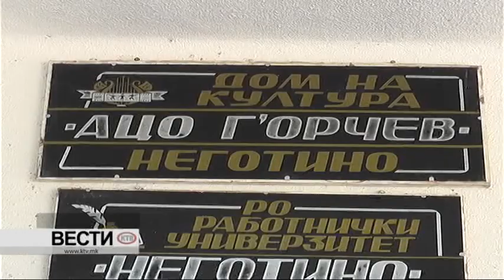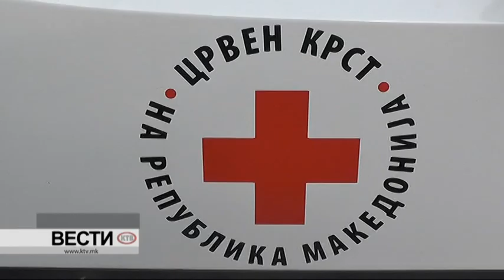КТВ ВЕСТИ - ВТОРНИК 07.11.2017